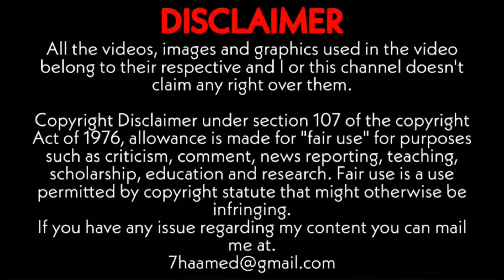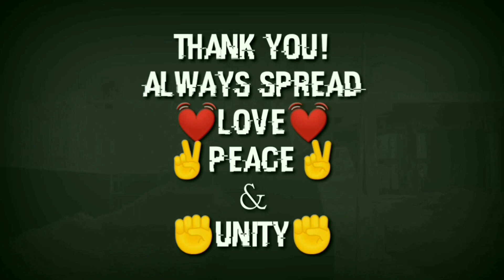Gawadar Cricket Stadium Balochistan Latest Updates | Renovation Of Gawadar Cricket Stadium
Renovation of gawadar cricket stadium latest updates
Gawadar stadium balochistan
New cricket stadium in gawadar balochistan
Gawadar stadium renovation updates

PEACEEE ✌️

NOTE!
All the videos, songs, images and graphics used in the video belong to their respective and I or this channel doesn't claim any right over them.